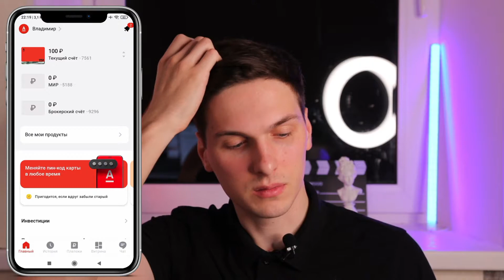Как взять кредит в Альфа Банке через приложение с телефона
Клиентам Альфа Банка доступен кредит с выгодным процентом через мобильное приложение. Минимальную ставку можно получить, даже не оформляя страховку. Заполняем онлайн-заявку и отправляем с телефона на рассмотрение – всего несколько минут.